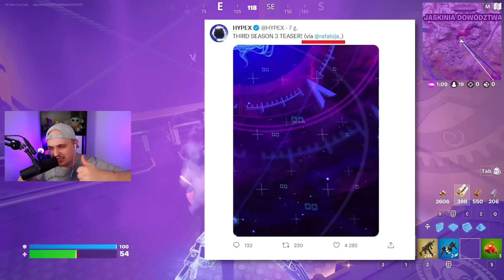CO KRYJĄ NOWE ZAPOWIEDZI SEZONU? Odpowiadam! Fortnite Sezon 3 Nadchodzi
🔹Moje Kreatywne Mapy🔹
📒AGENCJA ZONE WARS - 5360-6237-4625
📕BOX FIGHT 16 GRACZY - 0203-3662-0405